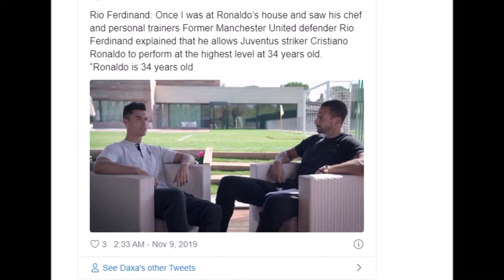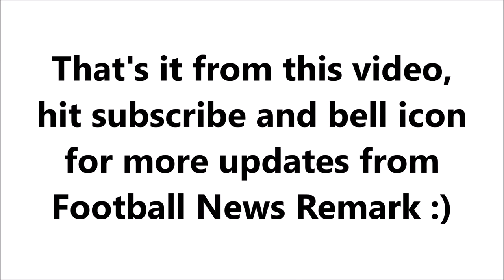Rio Ferdinand says Cristiano Ronaldo is a dedicated player to football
Extra Tags,

Ronaldo vs Rio Ferdinand,
Rio Ferdinand Statement,
Ronaldo House Employees,

(1) 📌 Song info:

Title: Indian Fusion
Artist: Shahed
Genre: Indian